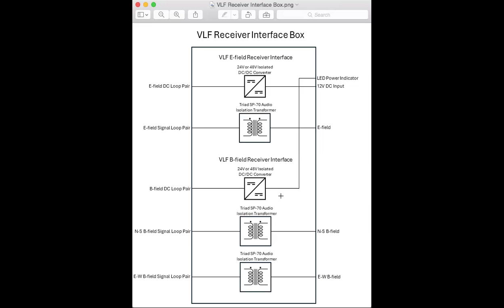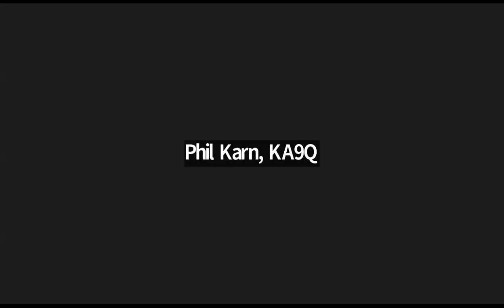TAPR-HamSCI Technical Session - 18 June 2024